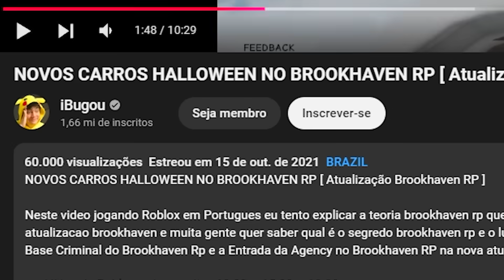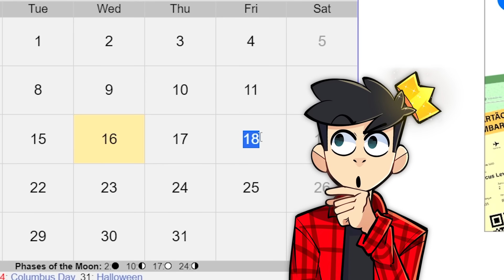A PRÓXIMA ATUALIZAÇÃO do BROOKHAVEN!